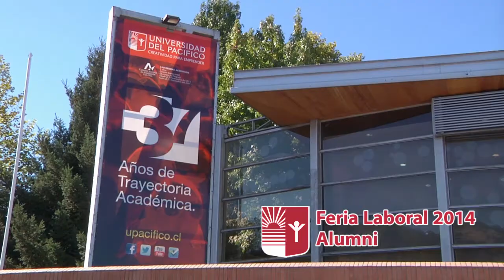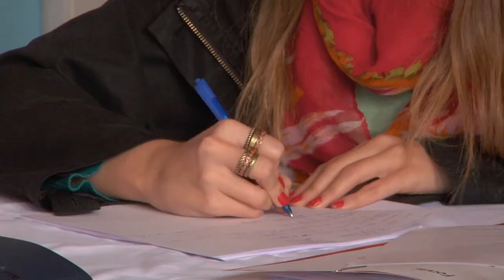Feria Laboral Alumni 2014 - Universidad del Pacífico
Esta actividad busca crear una instancia de encuentro entre los egresados de la institución y el mundo laboral, vinculándolos con las empresas  líderes de nuestro país.